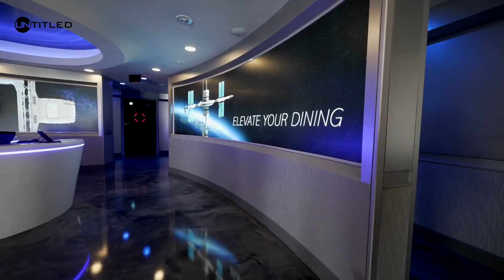What Inside in Space Hotel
2027 तक खुलेगा अंतरिक्ष में होटल |अंदर से कैसा होगा ? What Inside in Space Hotel |

We often dream of eating and drinking and having fun among the moon stars, so now this dream of yours is going to be fulfilled. American company Orbital Assembly is soon going to make this dream come true and if all goes well, people will enjoy the holidays in the hotel built in space by the year 2025.
Enjoying the facilities of the hotel along with the splendid views of the space is no less than a dream. As we see in movies with science fixation. So let's know what facilities will be available inside it. How will it be And when will it start for common man?
The proposal to build a space hotel was first presented to the world in the year 2019. According to scientists, this hotel will be in the shape of a rotating wheel, which will revolve around the earth. The hotel will be in space, but it will not lack anything. Equipped with all facilities, visitors to the hotel will get to see spectacular views of the space. 2 hotels will be built in space. One will be named Pioneer Station. While the other will be named Voyager station

Untitled Channel tries to make good knowledgeable,entertainment and educational videos for you. We present information related to history,future,facts related to education to our audience. We always bring something new and different mystery to our audience. We bring information related to your entertainment as well as educational.